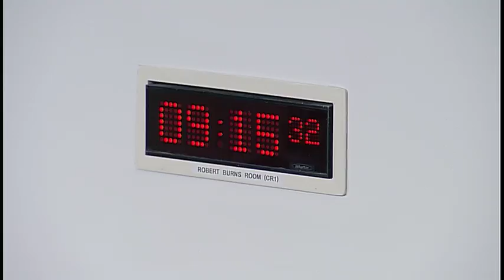Local Government and Communities Committee - 31 October 2018